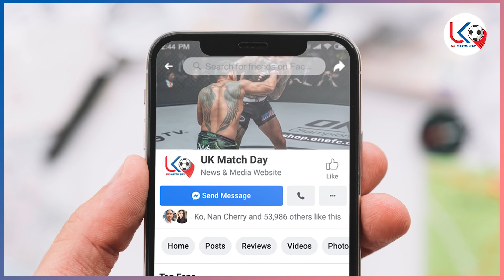ဇူလိုင်(၁၃)နံနက်ပိုင်းနောက်ဆုံးရအပြောင်းအရွေ့နှင့် ‌ဘောလုံးသတင်း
အားပေးမှုအတွက် ကျေးဇူးအများကြီးတင်ပါတယ်ဗျ